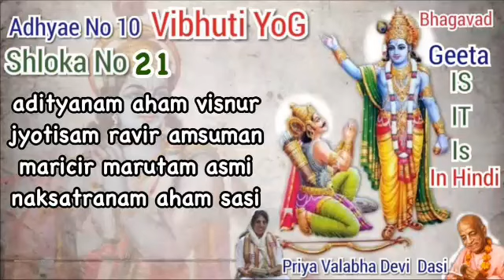Bhagavad geeta as it is in hindi 10.21